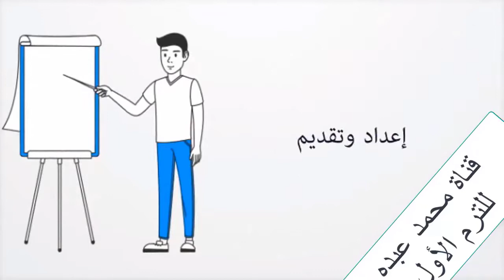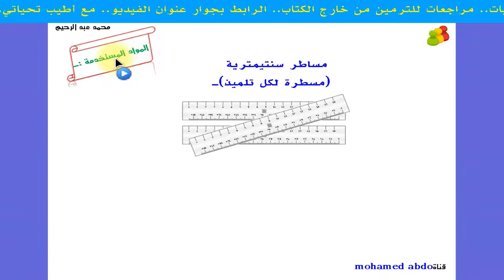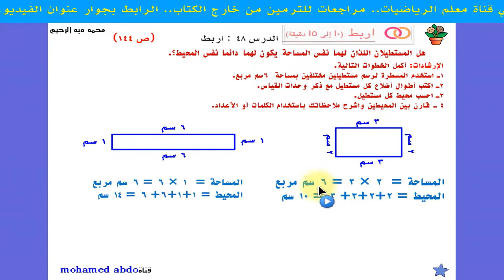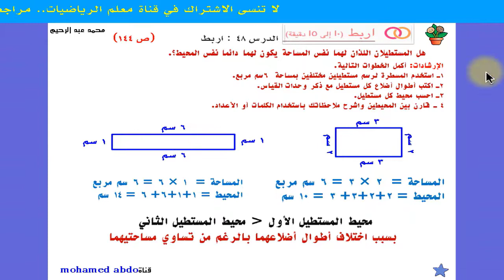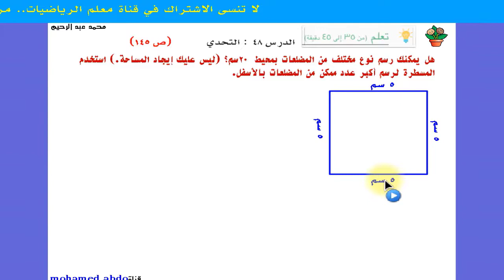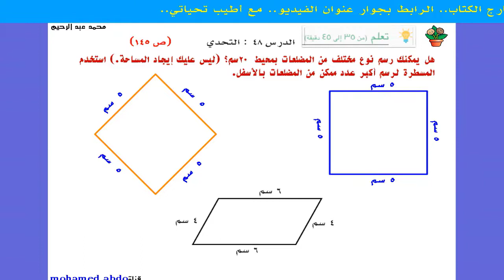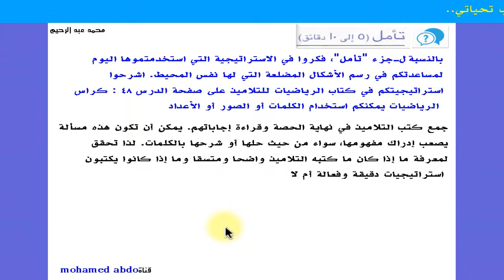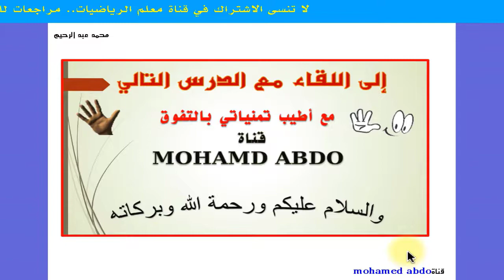رياضيات صف ثالث ب نظام ج ترم ١ درس ٤٨ مستطيلات مساحاتها مختلفة بنفس المحيط @bra3m mobd3a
رياضيات صف ثالث ابتدائي نظام جديد ترم ١ درس ٤٨ مستطيلات مساحاتها مختلفة بنفس المحيط